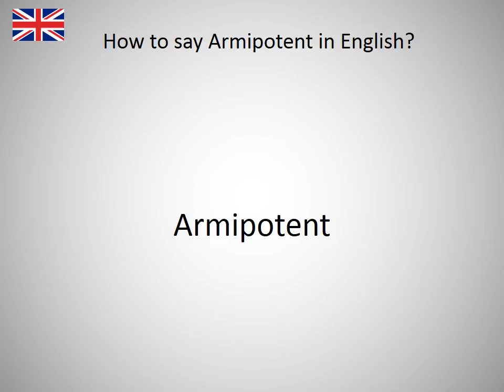How to say Armipotent in English?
How to say Armipotent in English? Learn the pronounciation Armipotent! How to Pronounce Armipotent. Expand your vocabulary, learn English words. Practice English online. Use this free pronunciation guide to practice words at a time. Learn English for free. Thank you for viewing, please like or subscribe! hoe om te sê, si të thuash, እንዴት እንደሚናገር, wie sagt man, comment dire, come dire, como dizer, как сказать, nasıl denir, cómo decir, 怎么说, πώς να το πω, hoe zeg je.